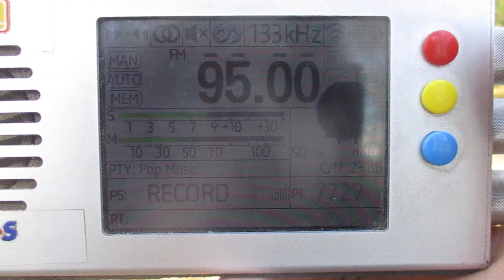[RDS] 95.0 v Radio Rekord (Petrozavodsk/Shuyskaya)(Republic Kareliya) 238km 64° 1 kW(TRP)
receiver:TEF 6686 (Portable)
antenne:BUILT-IN TELESCOPIC(130 cm)+tqp3m9037-lna
location:Priozersk(SPb-Region)
time 11:06 GMT (14:06 MSK)
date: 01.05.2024